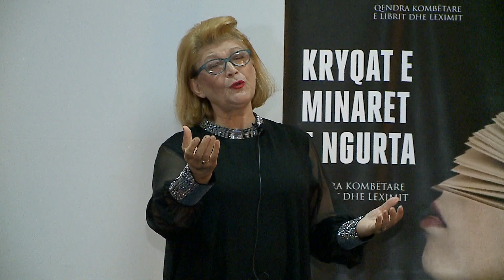Justina Aliaj - Falmi sytë e shkruar 2020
Inçizim i ri nga Justina Aliaj për këngën që ajo e ka adhuruar gjithmonë ''Falmi sytë e shkruar''
Video nga aktiviteti në kujtim të ditëlindjes së Dritëro Agolli
Tiranë, 13 Tetor